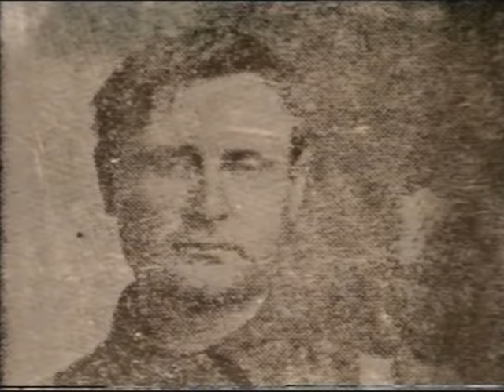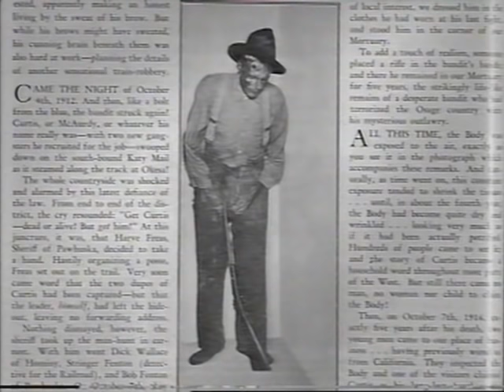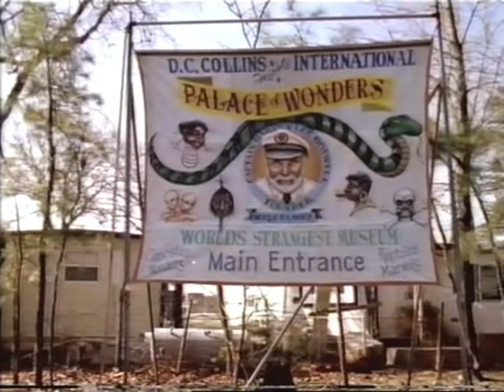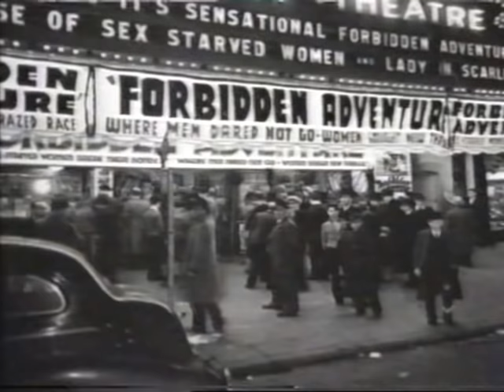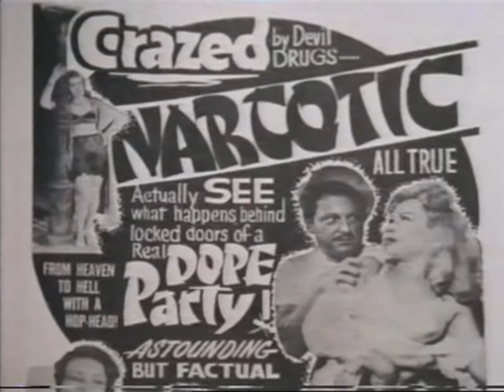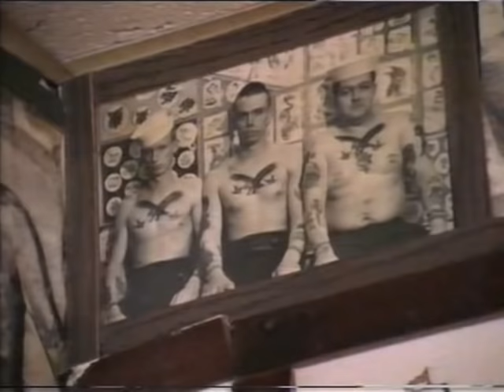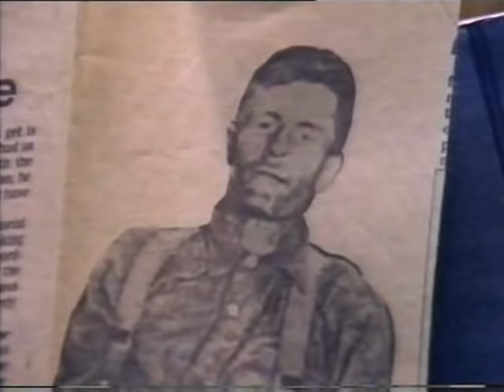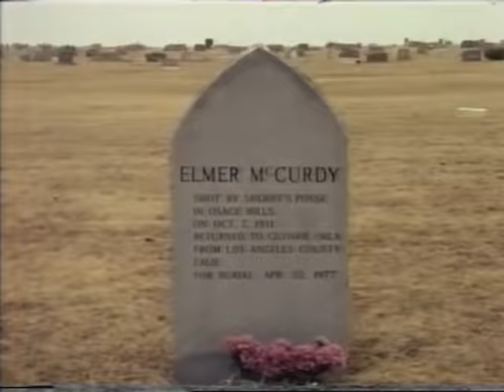TIMEWATCH : THE OKLAHOMA OUTLAW [Elmer McCurdy] (BBC2, 1998)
Just missing the generic TIMEWATCH titles at the very start as they're actually blocked from view worldwide. From my old VHS collection. I'm sure a lot of you will remember this one because it was such a shocking and unreal tale - that an actual corpse ended up as furnishing in a House of Fun. Sound restored in Audacity.